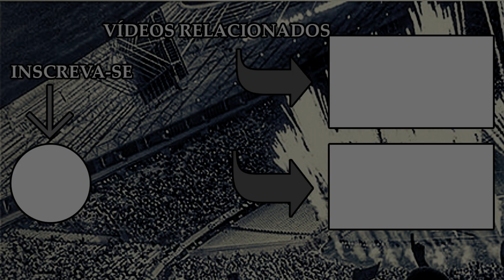NÃO PRECISAMOS PASSAR POR ISSO NOVAMENTE !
Até o momento, em 3 jogos da Série A temos 1 empate e 2 derrotas e no vídeo de hoje, falamos sobre a necessidade de não precisamos passar pelo mesmo sofrimento e agustia que passamos nos dois últimos anos na Série A do Brasileirão.